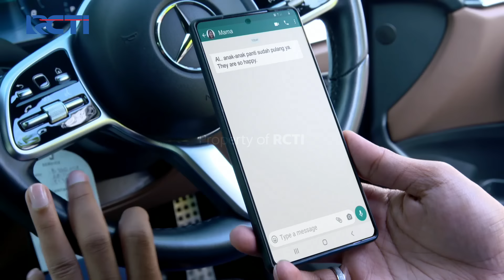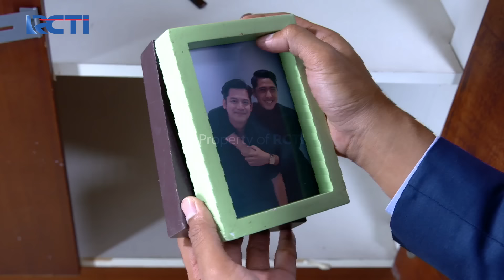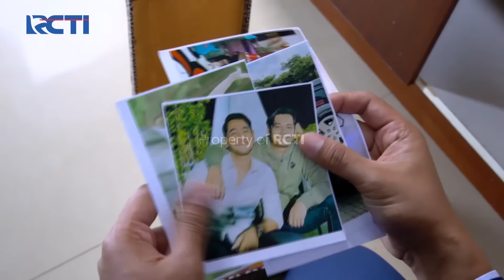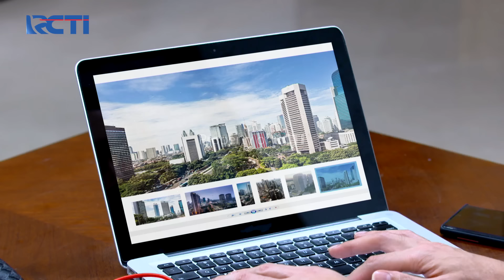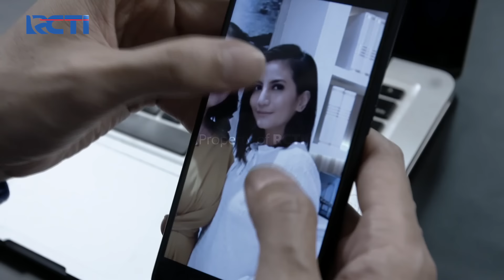IKATAN CINTA - Dilema!! Nino Bingung Harus Percaya Dengan Siapa???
Saat Mengecek Foto Hasil Kerjaan Nino Teringat Dengan Foto Pernikahan Dia Bersama Andin, Lalu Nino Curiga Dengan Anting Yang Dipakai Mama Sarah, Kemudian Nino Syok Dan Bingung Dia Harus Percaya Dengan Siapa Dalam Kondisi Seperti Ini.

Update ke MotionPay sekarang!
Aplikasi uang elektronik untuk semua kebutuhan. Kemudahan transaksi non tunai diterima di semua toko seluruh Indonesia. Pembayaran tagihan dan produk digital dengan harga yang super hemat. Setiap bertransaksi di MotionPay akan mendapatkan reward langsung berupa MotionPoints!
Tersedia di Appstore dan Playstore. Klik untuk download